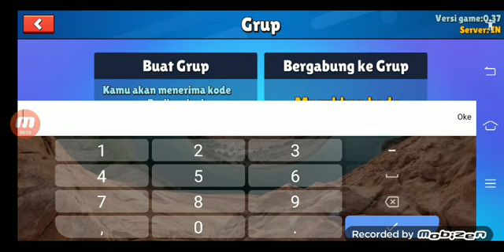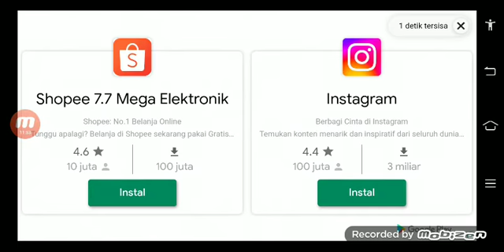Mabar sama saudaraku | Stumble guys | Ezerlah gaming